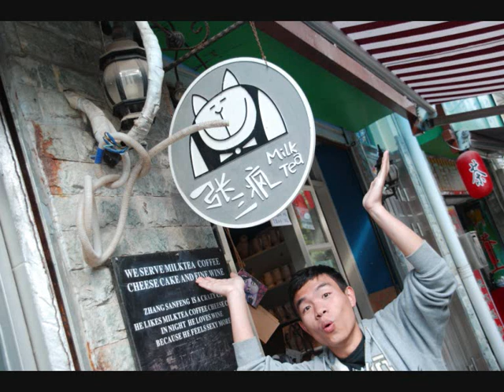讓我介紹我自己.wmv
不管怎麼樣  都先讓熱愛音樂的大豆用音樂介紹一下自己吧
           原創的Acappella作品   鼓起勇氣向大家介紹自己
           我就是愛唱歌                 我就是愛音樂

讓我介紹我自己
詞/曲/和音：大豆

靜悄悄 靜悄悄 向你望過去
應該是 應該是 沒有人在聽
好想為你唱一首歌
想了很久卻還是有點難為情

沒關係 沒關係 是要有點勇氣
進一步 退一步 慢慢靠近你
給我給我一點自信
幻想自己天下無敵

怎麼解這個這個難題
它說是簡單卻又不容易
可不可以求助戀愛主席
要成熟味道還是天真童趣

就是爲了這個這個難題
它讓我每天廢食忘寢
期待之後雨過天晴
給我個機會介紹我自己

Hello! 我是大豆！